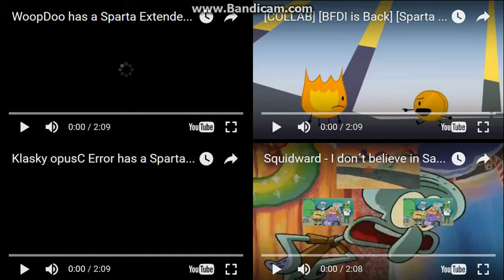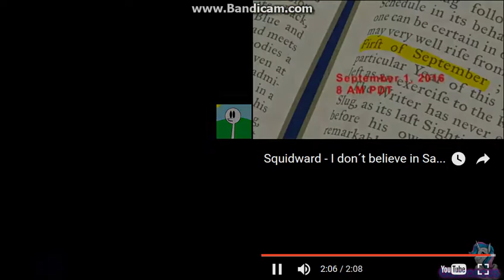Let's Remake FTW 01 --- Sparta Extended Remixes Side-By-Side 174